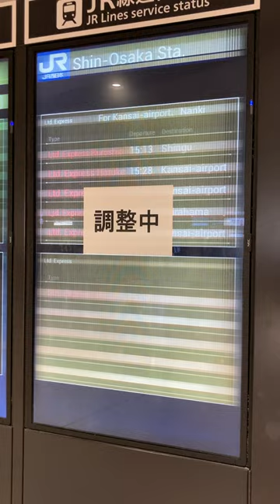Osaka Metro新大阪駅 JRの発車案内を表示するLCD発車標 不調な様子